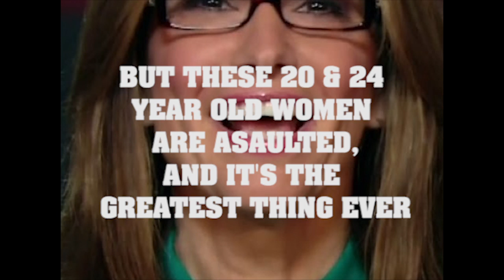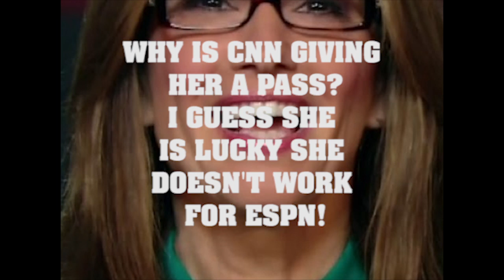WHY DOES CAROL COSTELLO GET A PASS?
CNN's Carol Costello takes a stand that ESPN's Steven A. Smith should be suspended for his comments on the Ray Rice Assault on his Girlfriend and now wife. Then she turns around and finds the assault of two women in their early 20's the best thing ever. Oh it is okay because they are the children of Sarah Palin.